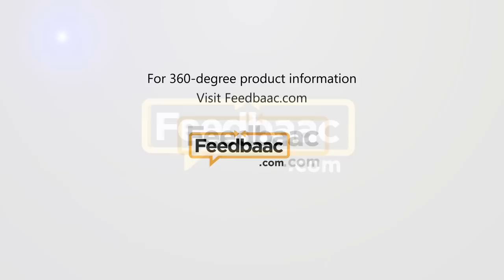Interview with Koshi Nakanishi and Masachika Kawata - Resident Evil 7 Biohazard - Dubai, UAE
We sit down with Koshi Nakanishi, Director and Masachika Kawata, Producer of Resident Evil 7: Biohazard to find out what goes on behind-the-scenes for the developers and where they intend to take Resident Evil going forward.

This interview took place at the Resident Evil 7 Press Conference in Dubai, United Arab Emirates hosted by Capcom and Geekay Games.

You can find the full transcript of the interview in text form at Feedbaac

Look forward to the game launch on 24th January, 2017 as well as our full review and gameplay footage next week.